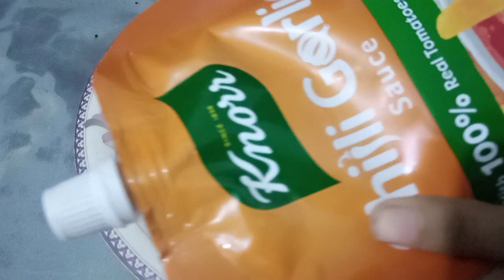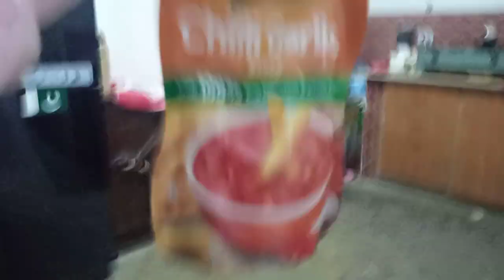my self of night vlog